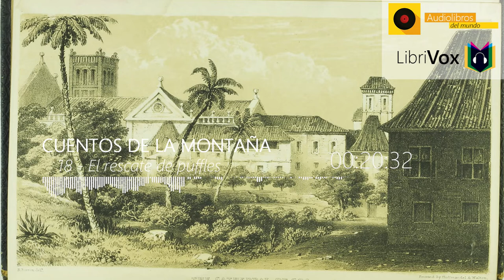🎙️ Cuentos de las montañas - 18 El rescate de puffles | LibriVox 🎶Audiolibro Completo 🔥HD